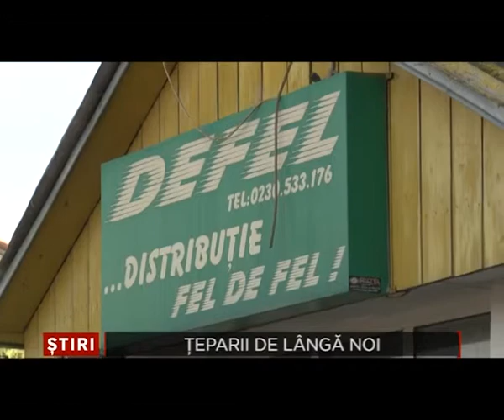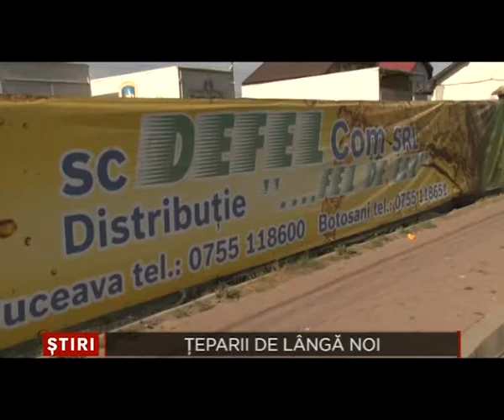Teparii de langa noi 22 Septembrie 2014